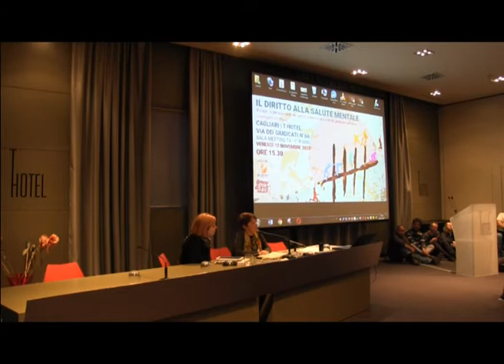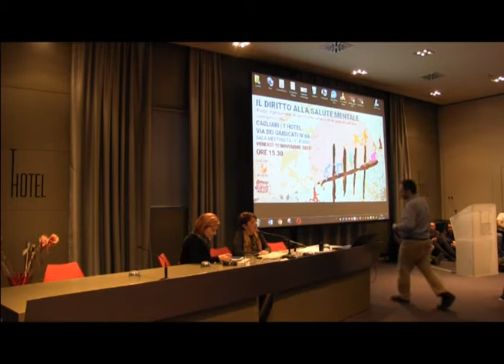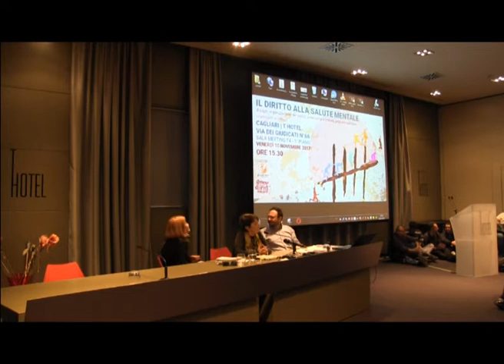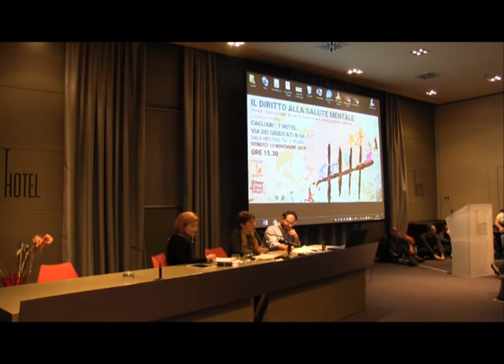Il diritto alla salute mentale | Giovanna del Giudice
Il diritto alla salute mentale. Bisogni, organizzazione dei servizi, potenzialità e criticità, proposte operative.

Intervento di Giovanna del Giudice Presidente Conferenza Franco Basaglia